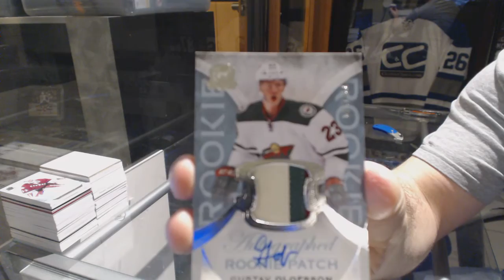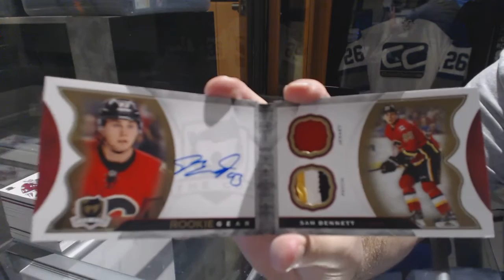Dare22's 15-16 Upper Deck The Cup Hockey Free Box Break Giveaway